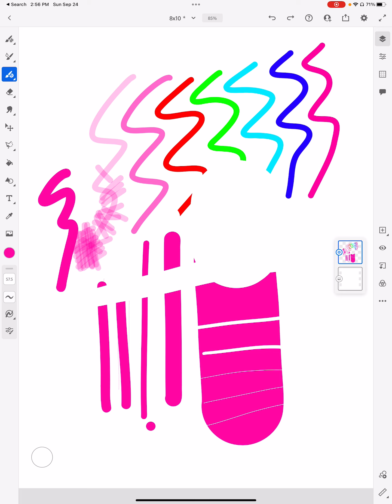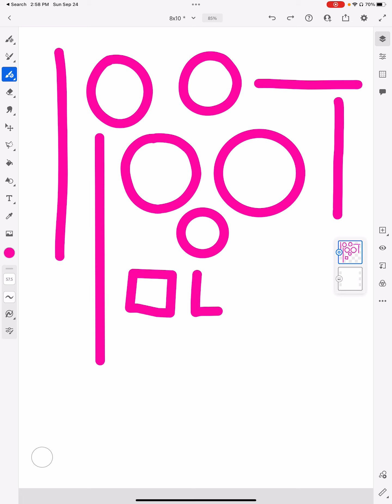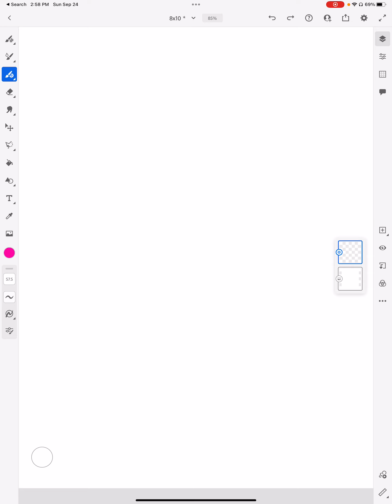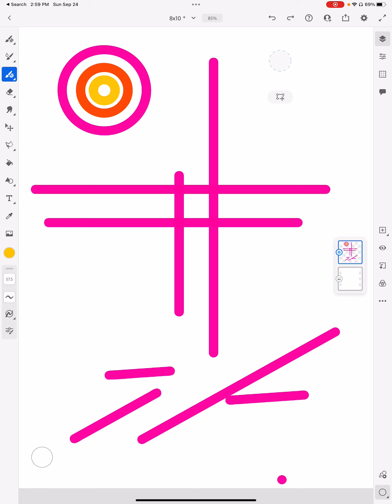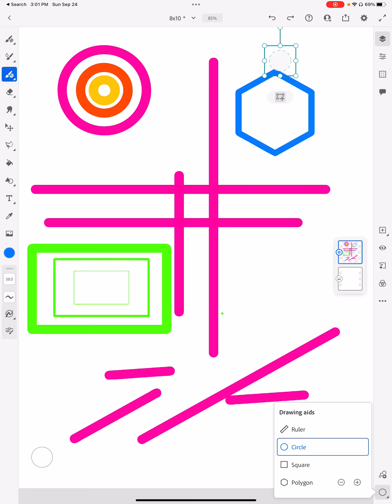Creating Perfect Lines and Shapes in Adobe Fresco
How to get perfect lines (at perfect angles) along with perfect circles, rectangles, polygons, etc. in Adobe Fresco.